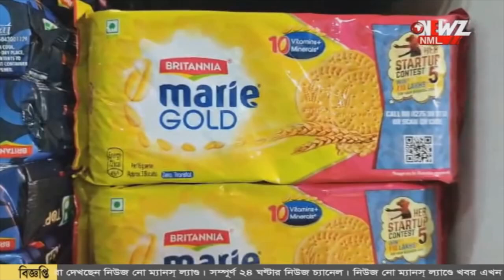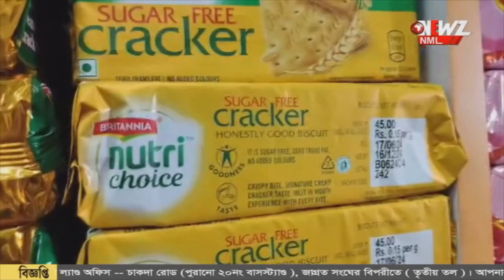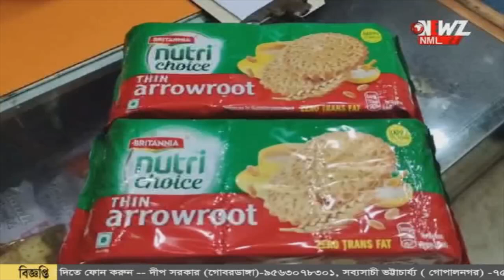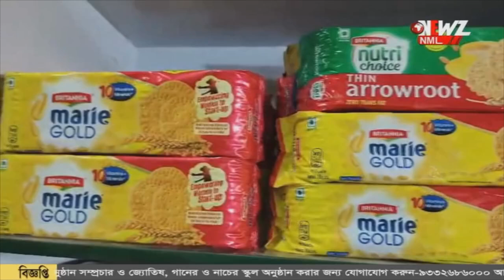বন্ধ হচ্ছে না, ব্রিটানিয়া আছে বাংলাতেই!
বন্ধ হচ্ছে না, ব্রিটানিয়া আছে বাংলাতেই! অমিত মিত্রের কথায় খুশি হওয়া। ভুয়ো খবর ছড়ানো হচ্ছে বলেও দাবী করেন তিনি।